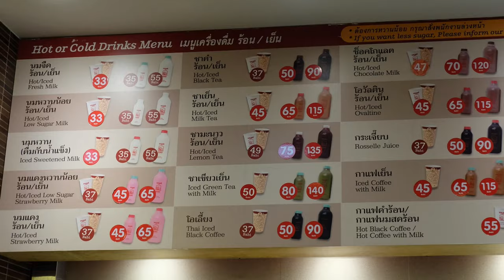31 Things That Surprise Visitors to Thailand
What shocks first time visitors to Thailand?  Could it be that it’s called “The Land of Smiles”, yet there’s a scam waiting for you on every corner? Or perhaps the red light districts that are oh so common? In this detailed live stream I’ll go through 31 things that surprise first time visitors to Thailand.  Hat-tip to Jonnie Bangkok that provided the base content for this stream!

🚀 My video gear:
Audio-Technica BPHS2 Headset with Microphone